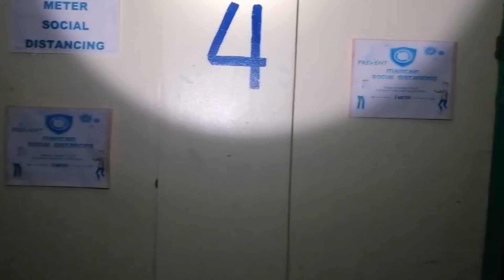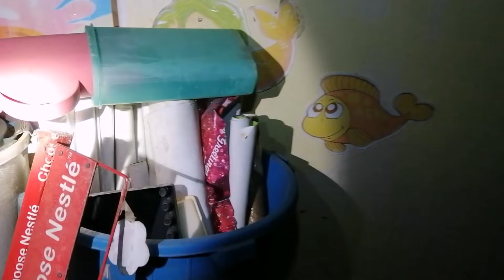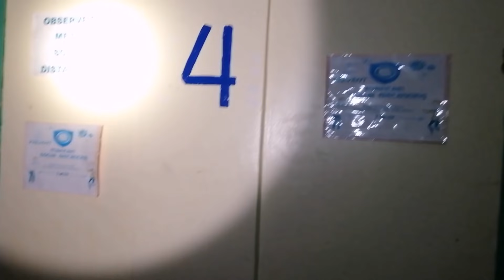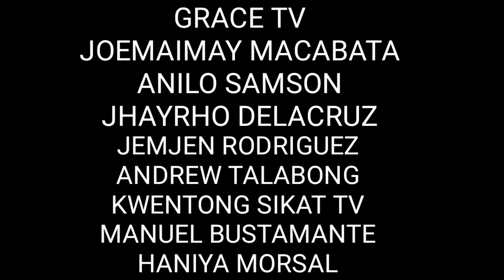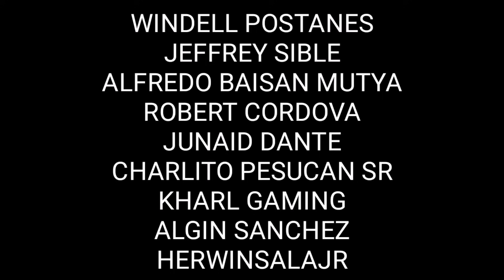SCHOOL EXPLORATION SANIB Donzkie goshtv